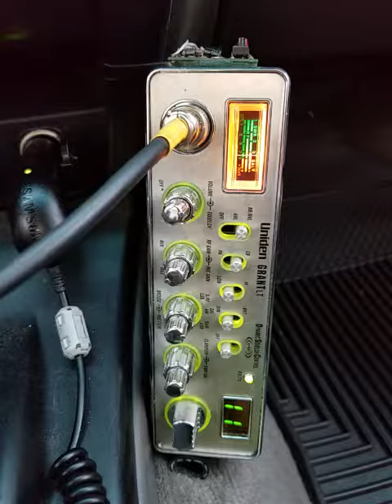10-11-2018 ModSqd 21Guam MiagiHI